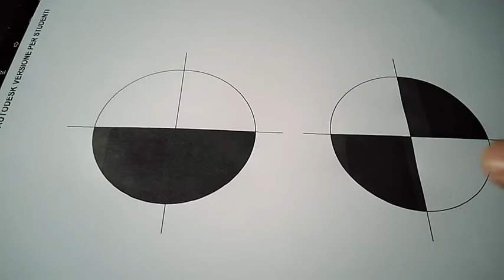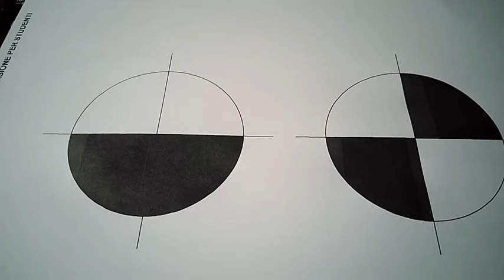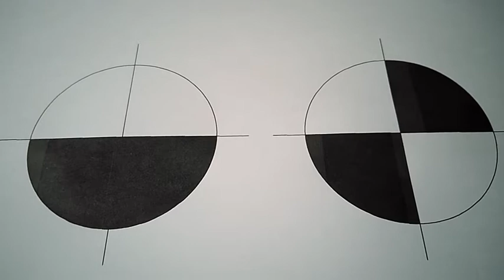Effetto Stroboscopico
In questo video mostro un esperimento fatto con attrezzi di uso comune che mostra come l'effetto stroboscopico di una lampada può essere usato per misurare la velocità di rotazione di un oggetto.